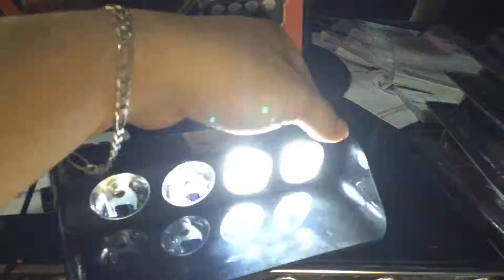Car Led Dash Blinker S4 police emergency Light Flashing Strobe Light's high Power LED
146 sumulong hiway Brgy Mayamot Antipolo City

Search google map or waze;
MELO AUTO PARTS

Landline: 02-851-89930